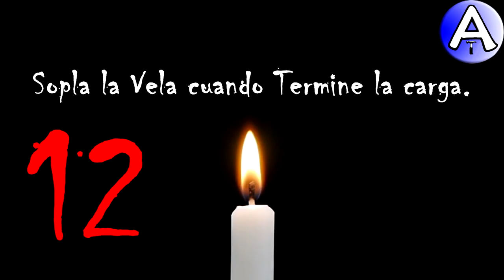Feliz Cumpleaños Amaranto / SOPLA la VELA / Cuenta Atrás / VideoPostales, tazas, cosmética